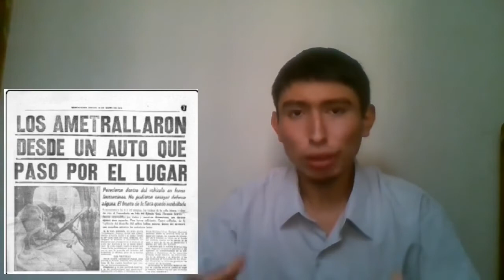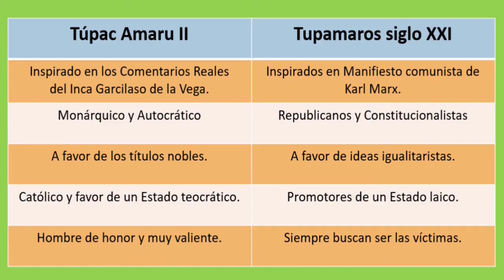CÓMO PENSABA TÚPAC AMARU II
Las conclusiones obtenidas en la parte final del video son afirmaciones a título personal del autor del video, Enrique Neira, en base a la extrapolación de la bibliografía consultada y no comprometen de modo alguno a los autores de la bibliografía revisada.
Bibliografía:
-José Antonio Bustos: José Gabriel Túpac Amaru antes de su rebelión.
-Charles Walker: Introducción de La Rebelión de Túpac Amaru.